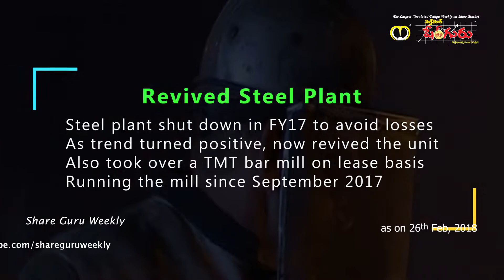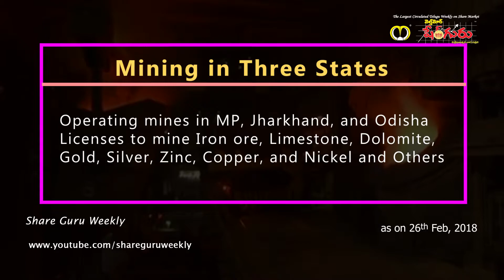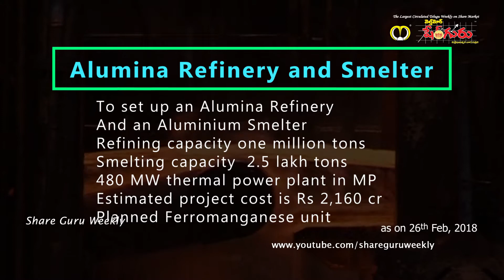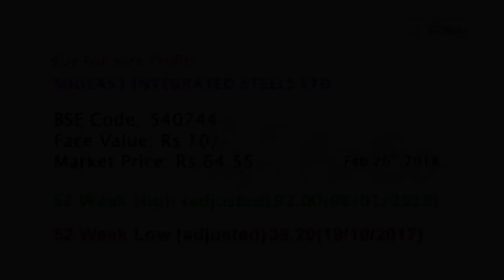Buy for Sure Profits - Mideast Integrated Steels Ltd | Investing | Stocks and Shares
Buy for Sure Profits - Mideast Integrated Steels Ltd | Investing | Finance | Advise | Stocks and Shares |